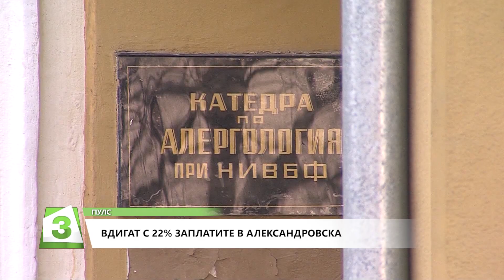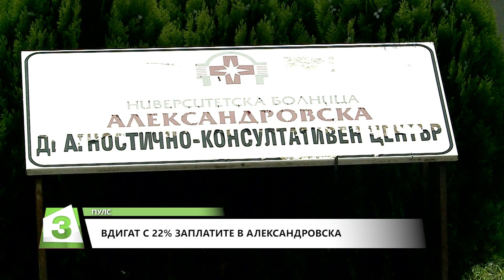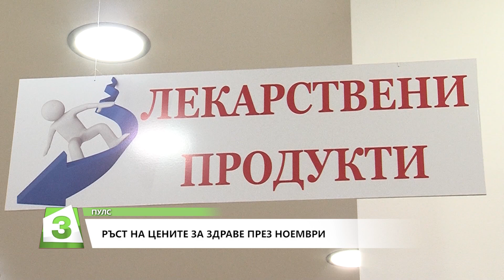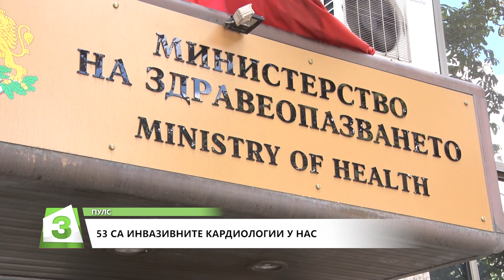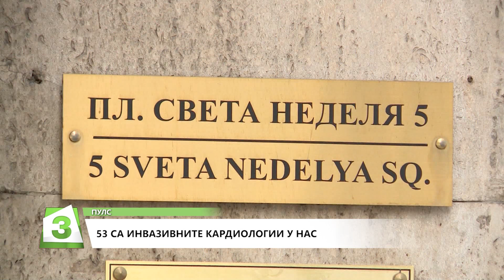"Пулс" на 21.12.2019 г.: Кога на помощ идват лицево-челюстни хирурзи?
В днешното издание на "Пулс" ще видите: Хроника на здравните новини от изминалата седмица; Интервю с началника на клиниката по лицево-челюстна хирургия в УМБАЛ "Св. Анна" д-р Константин Димов - за новостите в областта. Национален експертен център по лицево-челюстна хирургия отваря врати в УМБАЛ "Св. Анна"; Кога на помощ идват лицево-челюстни хирурзи?